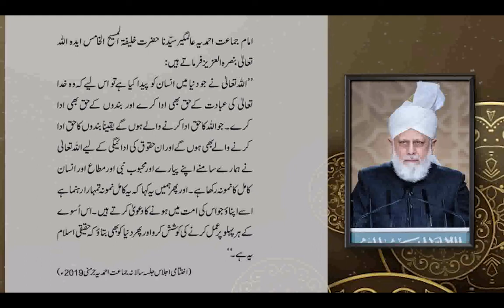अल्लाह-तआला ने हमारे सामने अपने प्यारे और महबूब नबी और मुताआ और इन्सान ए कामिल ﷺ का नमूना रखा है ।